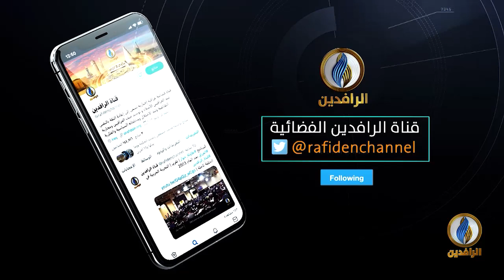بيت_القصيد | مع الشاعرة التشادية ساكنة محمد أحمد زايد